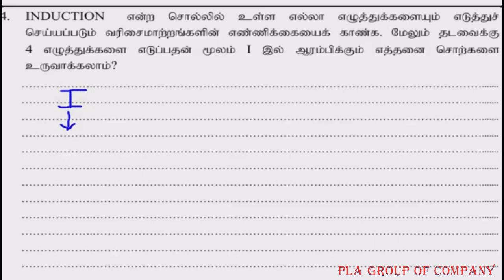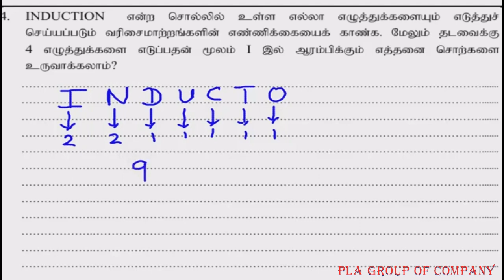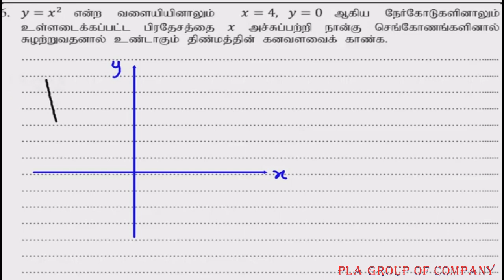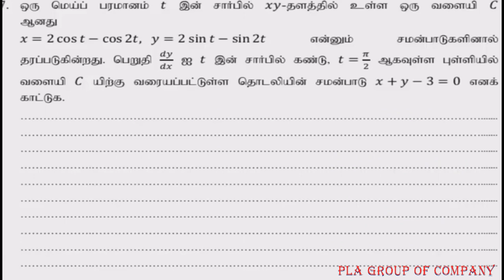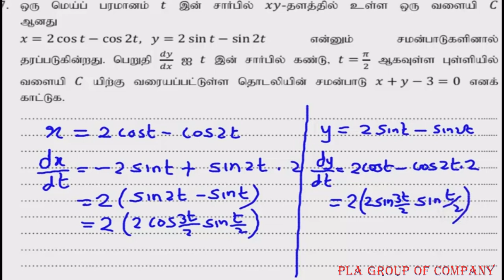Combined Maths-2023|உதவிக் கருத்தரங்கு-2|கடந்த காலவினாவிடைகளுடன்|A/L in Tamil medium|Study pla group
ஒவ்வொரு மாணவர்களும் இலகுவாக விளங்கிக்கொள்ளும் அளவுக்கு பாடத்துடன் சம்பந்தப்பட்டு விரிவான விளக்கங்களுடன் அனைத்து வீடியோக்களும் வழங்கப்படுகின்றது. நீங்களும் பயன் பெறுவதுடன் உங்கள் நண்பர்களுக்கும் தெரியப்படுத்தி அவர்களையும் இணைத்து பயன்பெற செய்யுங்கள். கல்வியில் உலகத்தை மாற்றிடுவோம்.

கீழ் உள்ள குழுக்களில் இணைந்து மேலும் உங்கள் கல்வியை வளர்த்திடுங்கள்

கீழ் உள்ள குழுவில் இணைந்து கொள்ள முடியும்.

All the videos are provided with detailed explanations related to the subject so that every student can understand it easily. You will also benefit and let your friends know and connect them to benefit. Let's change the world through education.